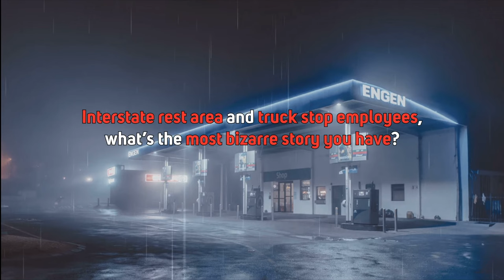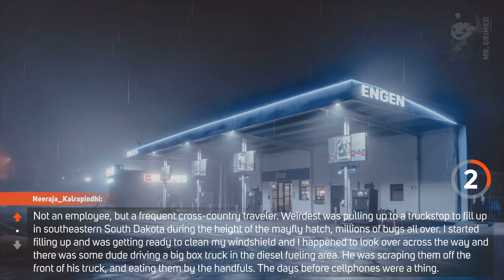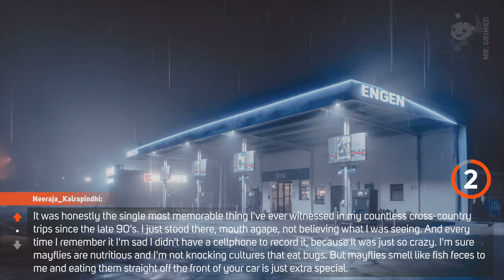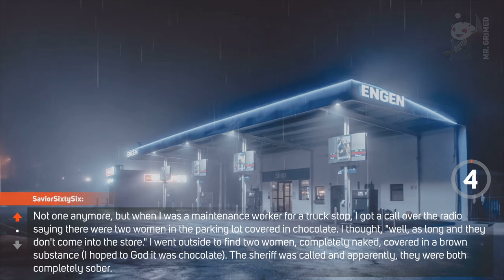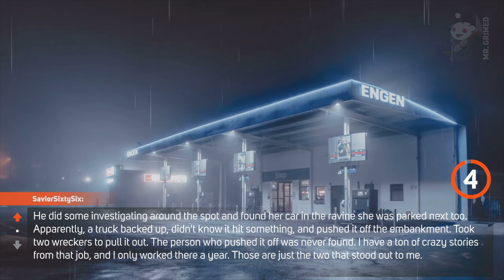Interstate Rest Area & Truck Stop Employees Tell The Most Bizarre Story They Have | Askreddit Scary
Hi guys, welcome to the channel. In this episode, we're gonna hear interstate rest area and truck stop employees share their most bizarre story they have.